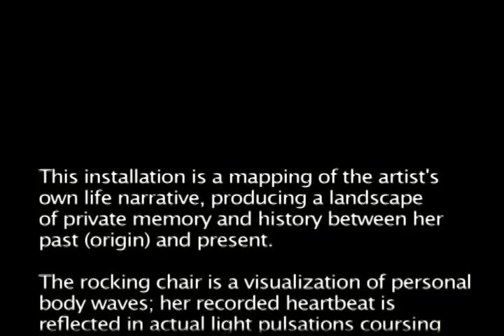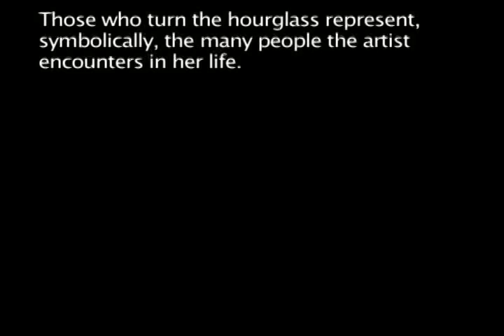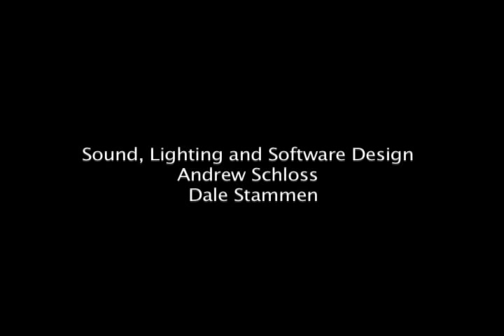Bodywaves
Installed at the Japan Society for the Exhibition, "Making A Home" Japanese Contemporary Artists in New York

Curated by Eric Shiner   October 2007-- January 2008

This installation is a mapping of the artist's own life narrative, producing a landscape of private memory and history between her past (origin) and present. The rocking chair is a visualization of personal body waves; her recorded heartbeat is reflected in actual light pulsations coursing through woven fiber-optic strands that comprise the rocking chair sculpture. As visitors sit and rock, their motion drives the accelerometers, layering additional real-time light pulsations (similar to biofeedback) and modulating her body waves; representing her relationship with others whom she encounters in her life.

The wave sounds are recorded from rivers of the Pacific Northwest that empty into the Pacific Ocean, the great body of water between Japan and the United States. These filaments are currently the world's only side-light woven optical fiber. The weaving tool was invented by traditional kimono weavers and woven in Kyoto, the artist's "official home" on her birth certificate.
The sound of running water represents her father's life; he was born in Kyoto, but passed away suddenly when the artist was just eleven years old. The rocking chair is Nagasawa's stake in the ground, New York, her new home.

A glass table next to the chair displays corporeal specimens; the artist's own umbilical cord in a Petri dish, and a collection of her gray hair in a small medicine jar, representing her origin, and the current stage in her life. The hourglass embodies temporal repetition as history. It marks the entrance to the exhibition space, representing the role of time in the modulation and reconfiguration of cultural "integrity." It contains sand from her mother's hometown in Japan and the United States, where the artist has lived since 1986.

As sand runs through the hourglass, the two colors mix and flow past one another, and yet individual grains remain distinct, emphasizing the individuality of the two nations —the cultures of east and west, which will never be fully assimilated, but are inseparable in the artist's life. Those who turn the hourglass represent, symbolically, the many people the artist encounters in her life.